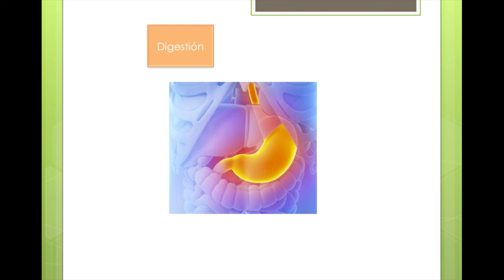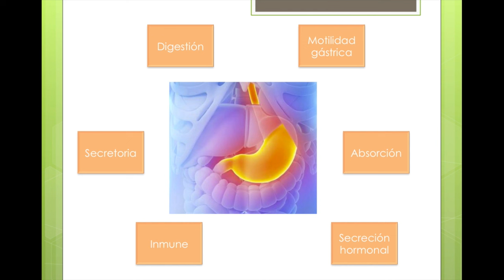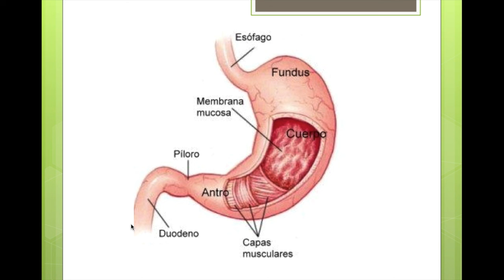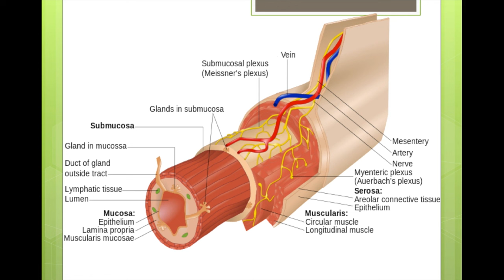Fisiología del estómago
El día de hoy revisamos el funcionamiento del estómago, las células que lo componen y cómo es que controla la secreción de ácido, de enzimas digestivas, el movimiento de la comida hacia el duodeno y por último cómo se protege el estómago de la gastritis y las úlceras.